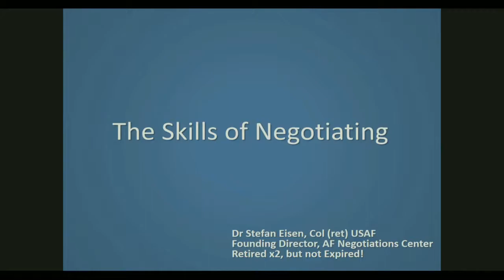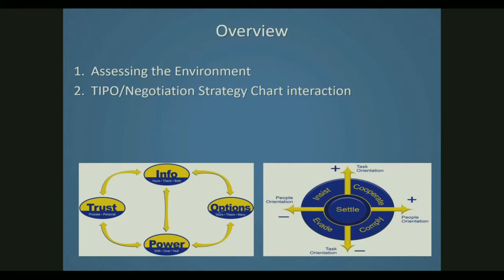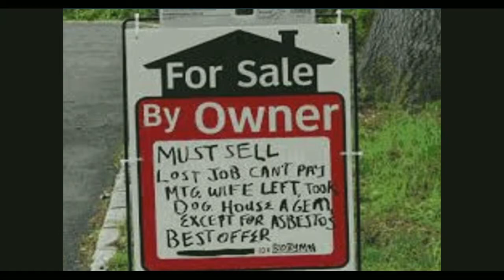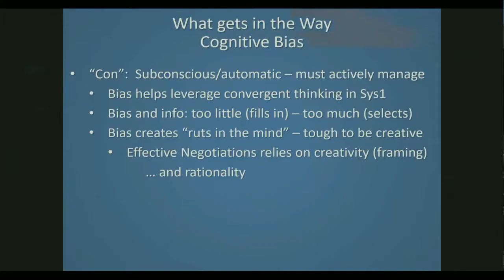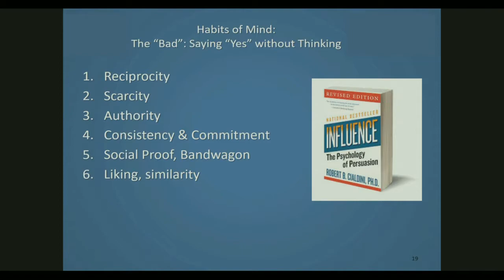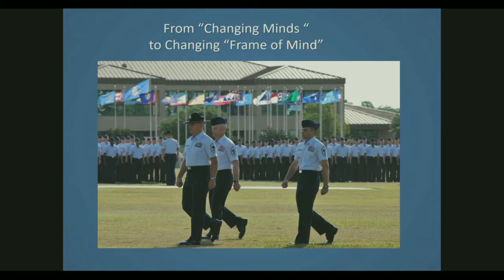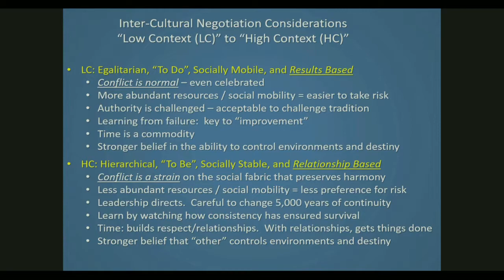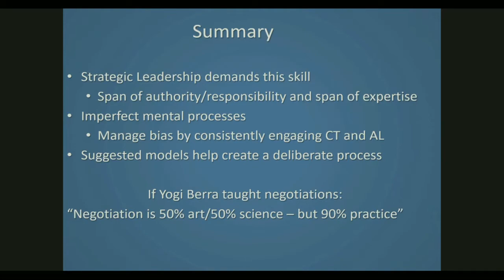2 Sep 21 - "Influence and Negotiations" Dr. Stef Eisan